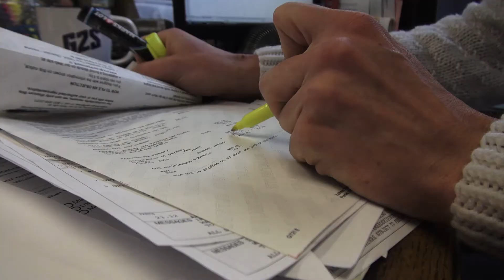SB Brenda Final Feb9 2014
Video by Intrepid Potato Productions.

Brenda from Accounting, receives an unexpected message.
This video was included as a segue between numbers at Sudbury Burlesque's "SAVE THE DATE!" show February 13th & 14th 2014.